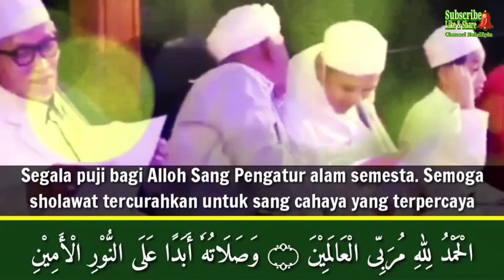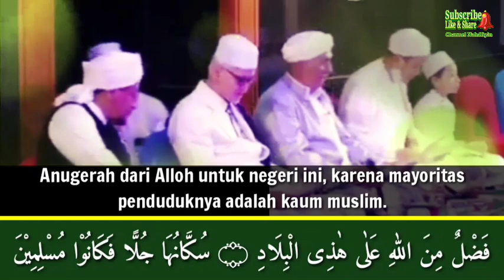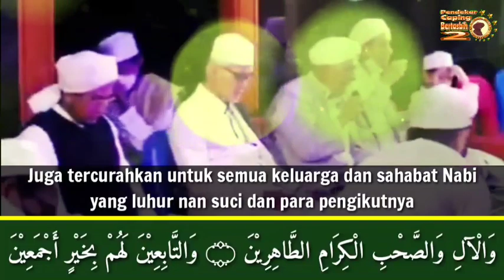Lagu Kasidah MUKTAMAR NU (Karya : KH. Afifuddin Muhajir)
Qosidah MUKTAMAR NU 34 di Lampung.

Karya : KH. Afifuddin Muhajir

الْحَمْدُ لِلّٰهِ مُرَبِّى الْعَالَمِيْنَ ۝ وَصَلَاتُهٗ أَبَدًا عَلَى النُّوْرِ الْأَمِيْنِ
Segala puji bagi Alloh Sang Pengatur alam semesta. Semoga sholawat tercurahkan untuk sang cahaya yg terpercaya
وَالْآلِ وَالصَّحْبِ الْكِرَامِ الطَّاهِرِيْنَ ۝ وَالتَّابِعِيْنَ لَهُمْ بِخَيْرٍ أَجْمَعِيْنَ
Juga tercurahkan untuk semua keluarga dan sahabat Nabi yg luhur nan suci dan para pengikutnya.
فَضْلٌ مِنَ اللّٰهِ عَلٰى هٰذِى الْبِلَادِ ۝ سُكَّانُهَا جُلًّا فَكَانُوْا مُسْلِمِيْنَ
Anugerah dari Alloh untuk negri ini, mayoritas penduduknya adalah kaum muslim
أَسْعِدْ بِهِمْ أَيْمِنْ بِهِمْ فِي دَوْلَةٍ ۝ قَوِيَتْ وَذُبَّتْ مُفْعَمَةْ بِالنَّاهِضِيْنَ
Betapa bahagia dan beruntung mereka, ada di sebuah negara yg kuat dan dibela penuh oleh Nahdliyyin
يَا نَهْضَةَ الْعُلَمَآءِ أَنْتِ وَسِيْلَةٌ  ۝  يُوْصَلْ بِهَا لِرِضَاءِ أَرْحَمِ الرَّاحِمِيْنَ
Wahai Nahdlatul Ulama, engkau adalah wasilah yg mengantarkan pada ridho Alloh Dzat Maha Pengasih
تَأْسِيْسُهَا تَمَّ عَلٰى أَيْدِى الْكِرَامِ  ۝  عُلَمَآئِنَا فُقَهَآئِنَا وَالْعَارِفِيْنَ
Nahdlatul Ulama berdiri kokoh di tangan para ulama, fuqaha dan arifin billah.
فَلَهَاشِمُ بْنُ أَشْعَرِى هُوَ شَيْخُنَا ۝ قَامَ بِهَا وَيُعِيْنُهٗ عَوْنُ الْمُعِيْنِ
Sungguh KH. Hasyim Asy'ari adalah guru kita semua. Beliaulah pendiri Nahdlatul Ulama atas pertolongan dari Alloh Swt
رَحِمَ امْرَأَ اللّٰهُ جَلَّ جَلَالُهٗ  ۝  يَخْدُمُ بِإِخْلَاصٍ لَهَا وَالْعَامِلِيْنَ
Semoga Alloh merahmati mereka yg dgn ikhlas berkhidmat untuk NU serta beramal baik di dalamnya.
وَسَيَجْتَمِعُ عُلَمَآؤُهَا زُعَمَآؤُهَا  ۝  فِى مُعْتَمَرْ وَسَيَبْحَثُنَّ مَا بَعْدَ حِيْنٍ
Para ulama dan pimpinan Nahdlatul Ulama akan segera berkumpul dalam sebuah MUKTAMAR, mereka akan mencari solusi problematika ummat
وَاللّٰهُ نَرْجُوْ أَنْ يُجَمَّعَ شَمْلَنَا  ۝  مَعَ مِنَّةٍ بِقِيَادَةِ الرَّأْسِ الْأَمِيْنِ
Ya- Alloh, kumpulkan kami dalam keagungan anugerah, dan berilah kepemimpinan dari para pemimpin yg terpercaya.